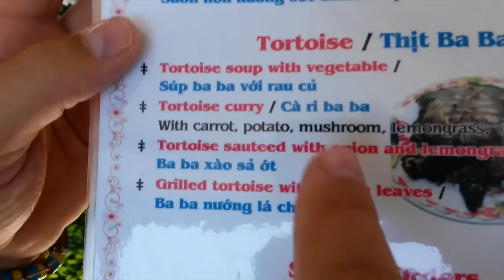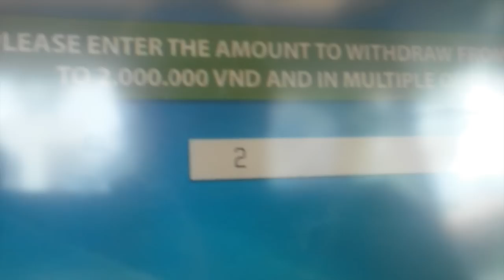NERVLING, world trip pt. 14 - Vietnam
Aug 12th - Sep 10th 2014
Stopover in Manila - Philippines
and then off to a beautiful month in Vietnam:

Saigon (Ho Chi Minh City) - Mui Ne - Nha Trang - Da Lat